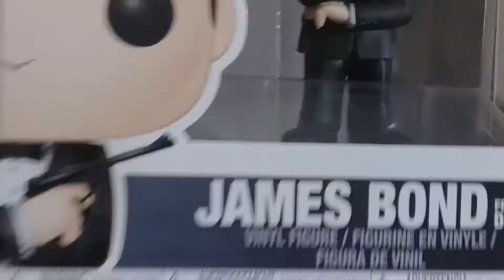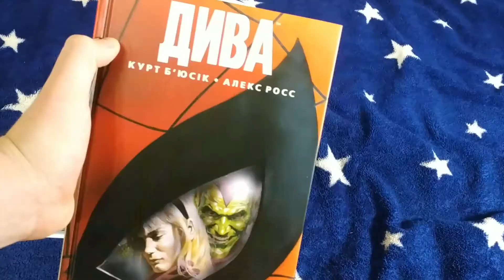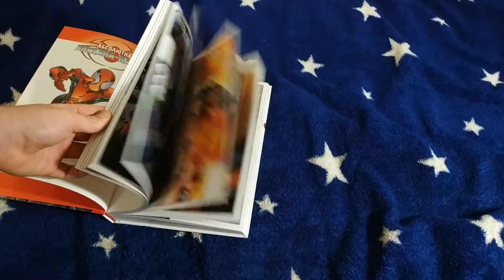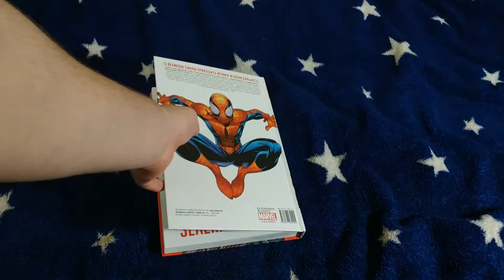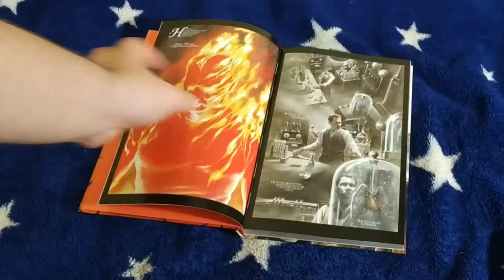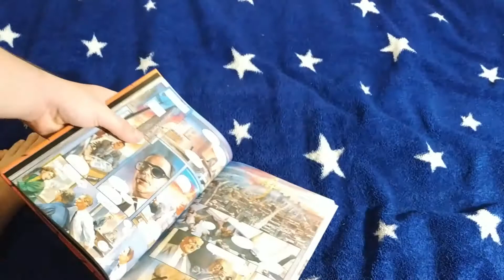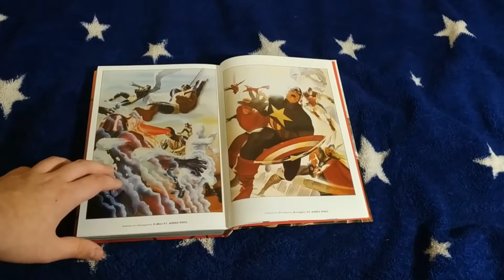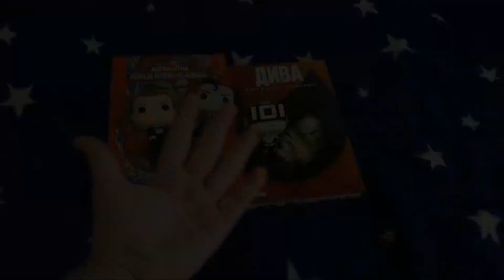Что же я купил на COMIC CON UKRAINE 2021?!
💎ПРИВЕТ! Я ЕСТЬ ВО ВКОНТАКТЕ

😄ЕСЛИ ТЕБЕ НРАВЯТСЯ МОИ ВИДЕО, РЕКОМЕНДУЙ МЕНЯ ДРУЗЬЯМ! НАДЕЮСЬ И ИМ ПОНРАВИТСЯ!